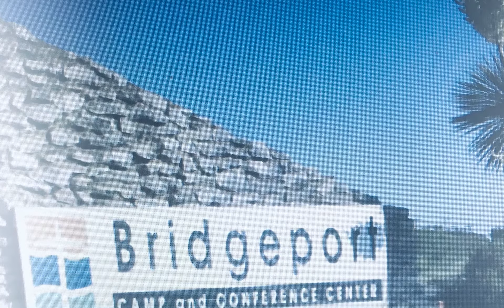Dr. Boesch Pt.2 By Cboesch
God bless and I hope you enjoy this rap.